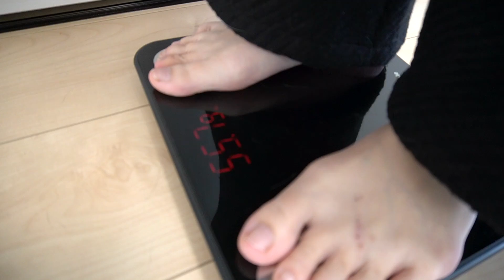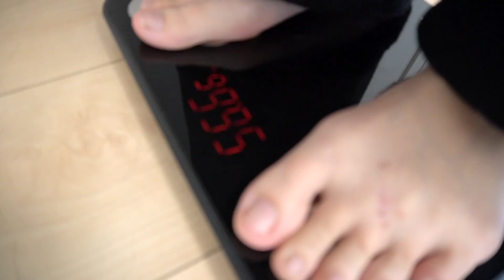猫たちの身体測定！体重が1番重いおデブちゃんは・・・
●レイチェル（スコティッシュフォールド・末っ子）
我が家の末っ子。2019年6月生まれの女の子。耳がおれているスコティッシュフォールドちゃんです。色も珍しく、左右で手の色が違うところがチャームポイント。
あまえたで兄のスコティッシュが大好きなレイちゃん♪ 顔がとっても小さいことが可愛い！レイチェルちゃんがたった姿はミーヤキャットみたいです！w

●おうくん（ロシアンブルー・男の子）
推定でしか年齢がわからないのですが、確か2016年の春生まれです。
おデブちゃんで、周りが騒がしくない夕方頃に甘えん坊になる男の子です。
ちょっと悪さをすることもありますが、まったりしている性格で
ちょっぴりカート君との相性が悪いようです。基本は仲良しですけどね♪
なんといっても食いしん坊！飼い主が「おやつ」と発言するだけで近寄ってきます。
ネズミや髪留めのゴムを投げると持ってきてくれますw

●カートくん（保護猫）
フィンちゃんの弟。推定ですが2014年の夏頃に拾いました。（生まれたて）雨の日に駐車場で捨てられている、とフェイスブックにて情報が回ってきて、知人の紹介により我が家へ来た雑種の男の子です。
まったりな性格ですがおうくんとたまに喧嘩をします・・・。今は、喘息の病気がありお薬を飲んでいます。お薬をあげる担当がみみねぇなのですが、カートはみみねぇの顔を見ると逃げます。

●フィンちゃん（保護猫）
甘えん坊の男の子。推定ですが２０１４年の夏頃に拾いました（生まれたて）
カート君やこころくん、ななたんのことが大好きですが
実は自分が触ってもらえるのが1番好きな猫ちゃんw
ちょっと触ってあげるだけで、めちゃくちゃお話します。叩かれるのも好きです（ドえむ）

●キャスくん（スコティッシュフォールド・男の子）
スコティッシュフォールド。2018年の6月生まれです。
ここママがお誕生日の時にかってもらいました。我が家にきたときはちいさかったのに今ではおデブちゃん( ´∀｀)そこがかわいいんですけどね♪いつも「ごめんなさい！」みたいな格好をして寝ています。きゃわいいです💛

●みーちゃん（保護猫）
５匹の中で唯一の女の子。推定ですが2016年に１歳くらいの時に保護しました。
人が履いているジーンズが好きで、だいたいジーンズを履いている人の上に乗りにいきますw
ママツー とも仲良しで、５匹の中でいちばんやせていてキュートな子です♪
ただ、気性が荒く、他の猫と喧嘩をしまくりますw